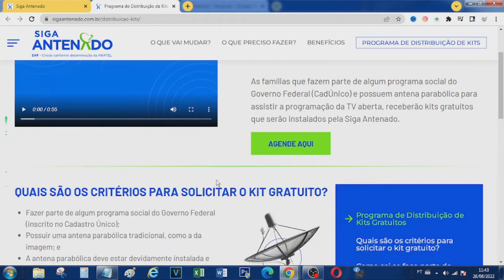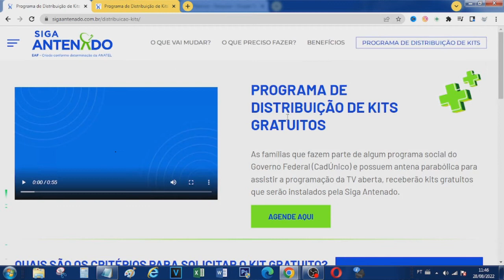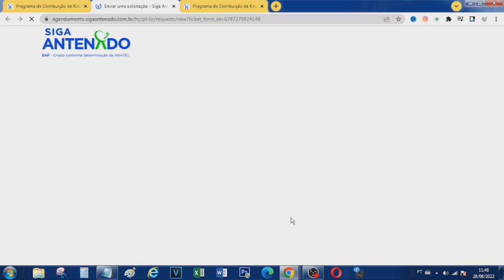Quem Tem Direito a Antena Digital Gratuita do Governo? | Tire suas Dúvidas!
Vídeo Tutorial de hoje explico quem tem direito de receber gratuitamente o kit com a nova antena digital.

Neste Vídeo:
Falo quem tem direito de receber gratuitamente o kit gratuito da antena digital.